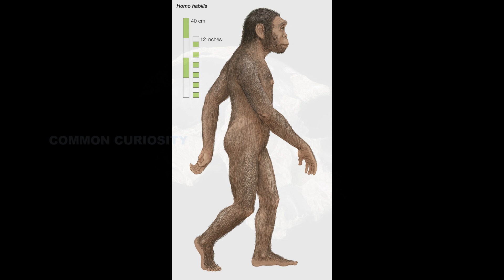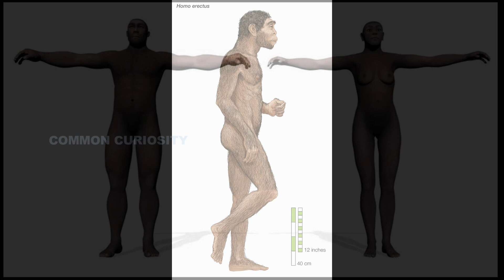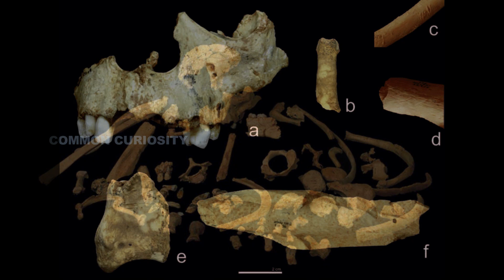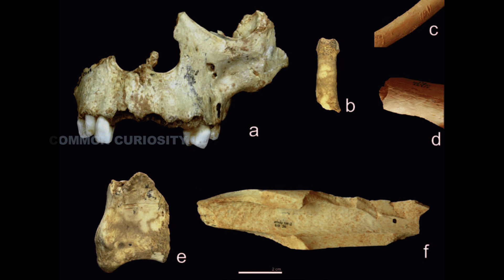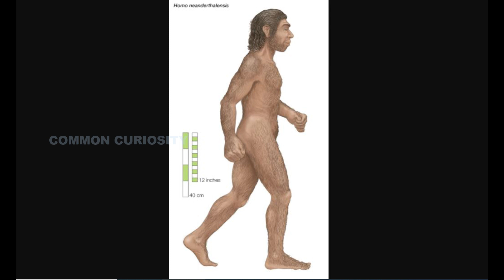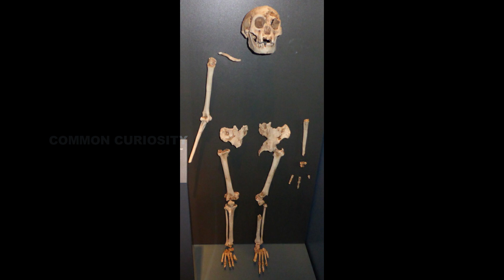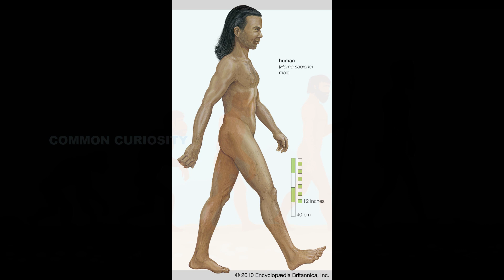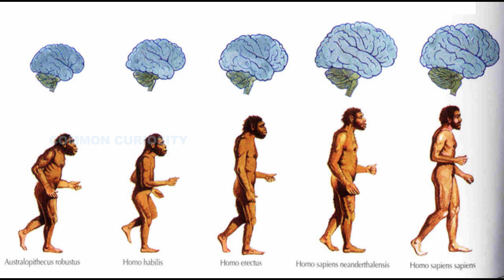16 Different Types of Human Species | Explained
Many of you might think that we are the only species of the human genus that ever walked on this planet. But the truth is that home sapiens is the only surviving species in genus all other have become extinct.
There are 16 types of human species discovered till date.